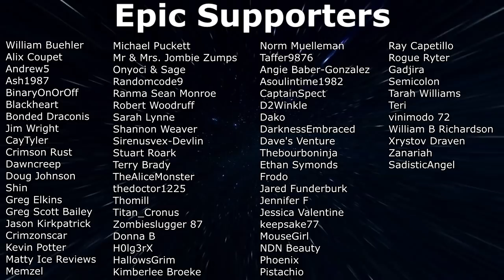Terror in the Attic! - Feral Sense Zombies Day 9 - 7 Days To Die (Alpha 20)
7 Days To Die Feral Sense Zombies continues in Alpha 20. Day 9 we run into some problems while rummaging through the attics.

About
7 Days to Die has redefined the survival genre, with unrivaled crafting and world-building content. Set in a brutally unforgiving post-apocalyptic world overrun by the undead, 7 Days to Die is an open-world game that is a unique combination of first person shooter, survival horror, tower defense, and role-playing games. It presents combat, crafting, looting, mining, exploration, and character growth, in a way that has seen a rapturous response from fans worldwide. Play the definitive zombie survival sandbox RPG that came first. Navezgane awaits!